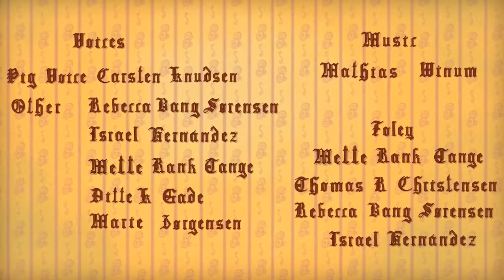Kung baboy ka, wag kang mag-alala hindi ka nag-iisa (Short Film)